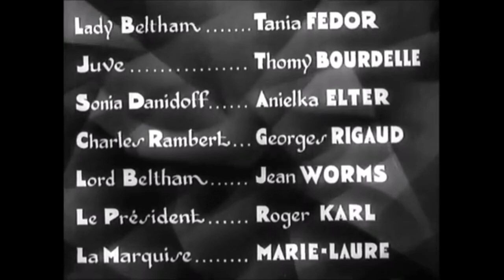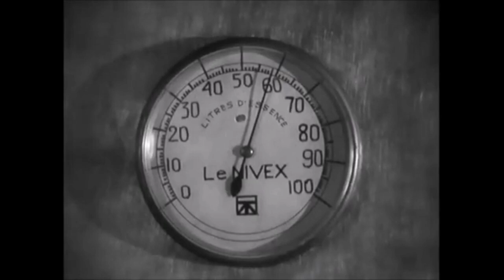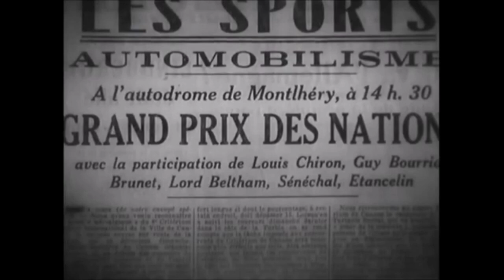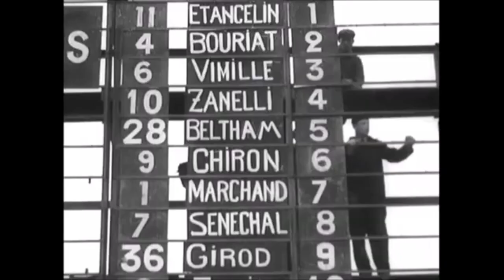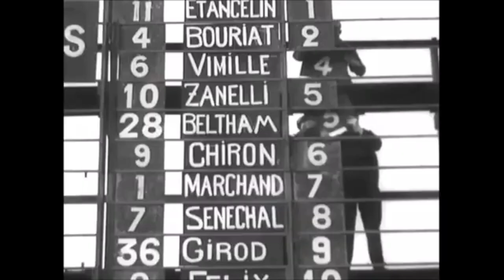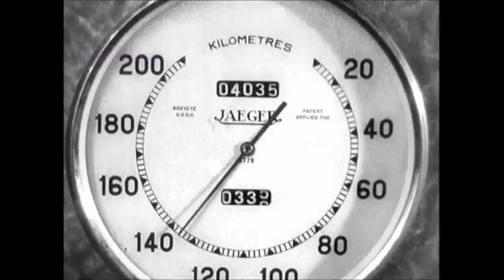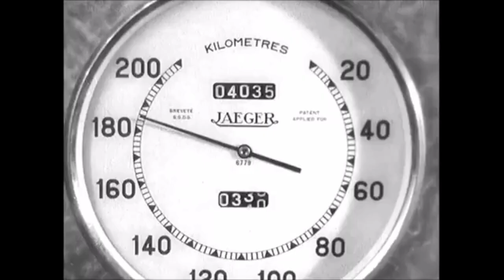Ciné Passion - Fantômas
Fantômas est un film policier français écrit et réalisé par Paul Fejos, sur son scénario coécrit avec Anne Mauclair, d'après l'œuvre de Pierre Souvestre et Marcel Allain.
Dans son château, la marquise de Langrune est morte étranglée par Fantômas, désireux de dérober un portefeuille garni d'un million de francs. L'inspecteur Juve tente de démasquer le mystérieux tueur.